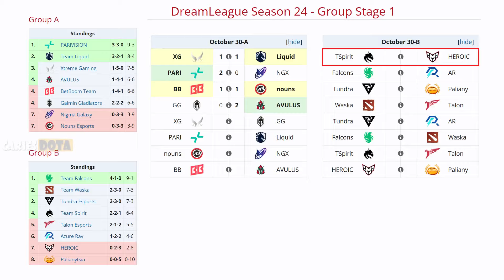HEROIC VS TEAM SPIRIT BO2[GAME 1]PARKER, SCOFIELD VS SATANIC, LARL- DREAMLEAGUE SEASON 2024-DOTA-ESB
🚨 [HEROIC]
✅ Luna
✅ Storm Spirit - 4nalog
✅ Magnus - Davai Lama
✅ Nyx Assassin - Scofield
✅ Clockwerk - KJ

✅ Dragon Knight
✅ Ember Spirit  - Larl
✅ Pangolier  - Malik
✅ Muerta - Rue
✅ Vengeful - Miposhka

TIME LAPSE
00:00 TABLA
00:02 FASE PICK
00:16 GAME